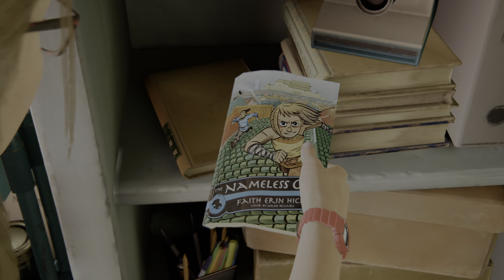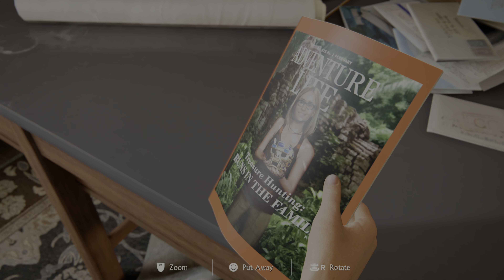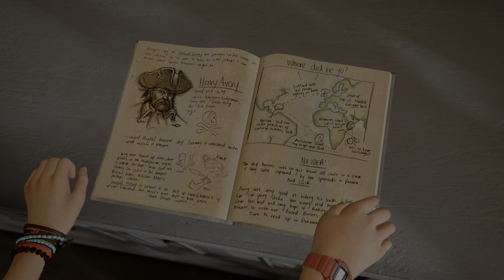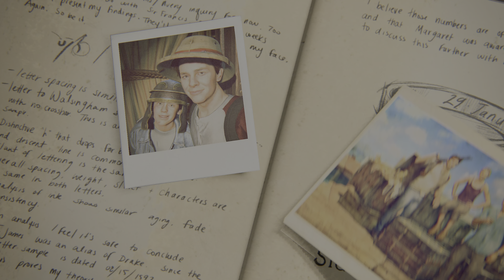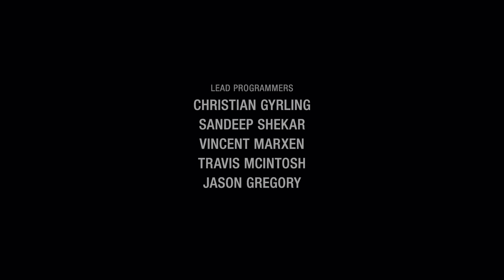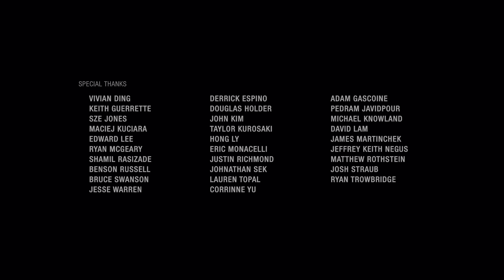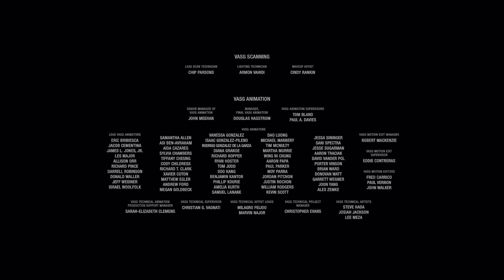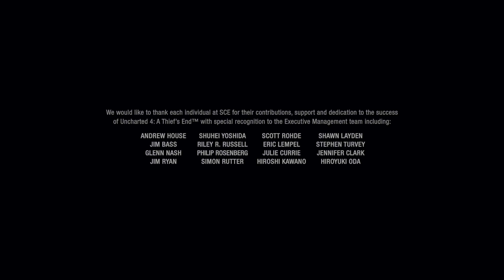Uncharted: Legacy of Thieves Collection_20220222062159